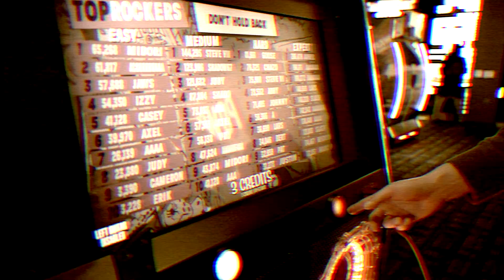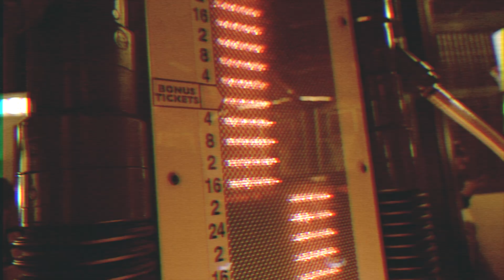Carter Brady - So Late (Official Music Video)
From the album 'Shopping Cart' // Available Now

Directed by Carter Brady
Cinematography by Kyle deCamp and Carter Brady
Edited by Carter Brady
Produced by Carter Brady and Kyle deCamp

Camera: Kyle deCamp and Carter Brady
Concert Footage by Alec Deland and Jenna Michell
Color by Carter Brady
Band Members in Video: Sammy Wags, Michael Iaciofano, Ryan Datino
Special Thanks: Dave & Buster's, Mercury Lounge, The Bowery Electric, Arlene's Grocery

Written, co-produced, and performed by Carter Brady
Co-produced, mixed and mastered by Sammy Wags
Engineered by Deanna Fielding

Lyrics:

I’m just a standup guy with a wish
Nothing fancy but I do need a fix
Cameras on and feeling out with the fish
Those imposters better own up to all their mistakes

I know I went back down
Treading water but barely I’d drown without it
You’re not the one I’d have
Just a blip in the dust of my existence so

Don’t try, don’t try to tell me
I’m fine, when you’re around me
So fine, for you to forget me
How nice, when all is over so late
When all is over so late

Get the next try over again
Makes a lot of sense why they have no friends
From the start it seemed like nothing was there
Doesn’t matter since we never re met to say it

Hanging tight to the rope that keeps falling again
You’re not the one it’s sad

Don’t try to tell me